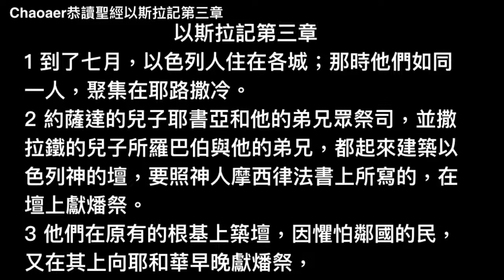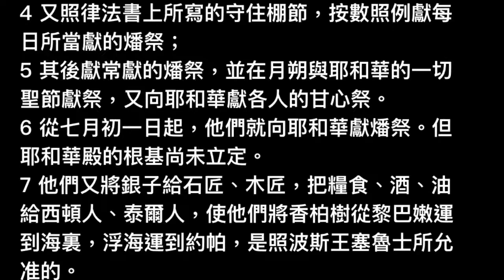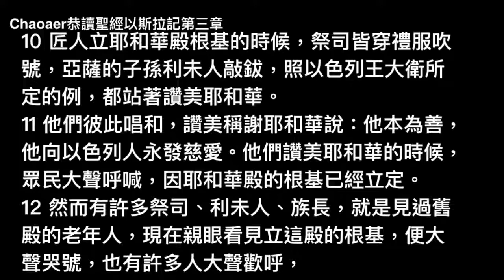以斯拉記第三章